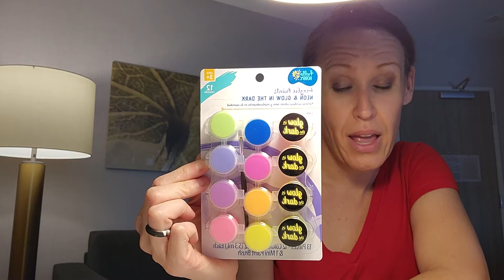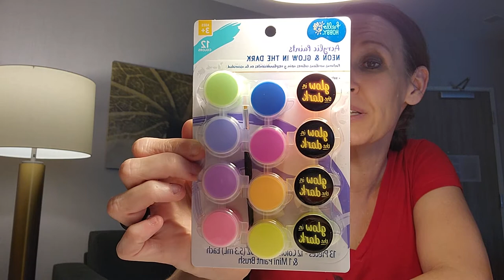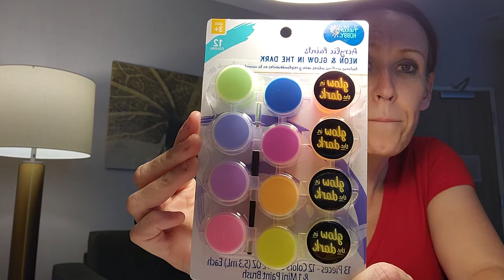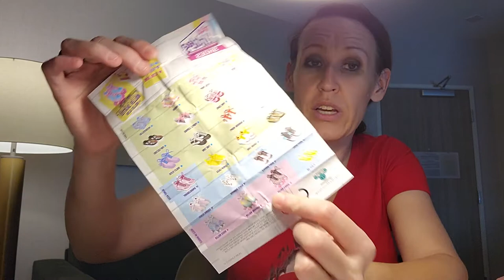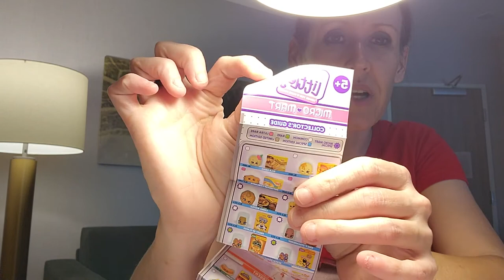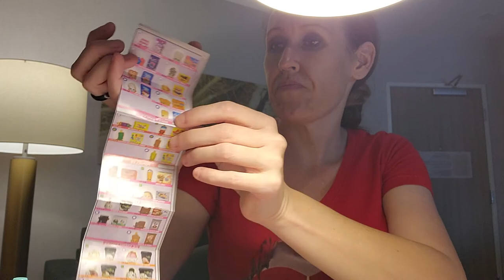Wal mart haul. Wishing i was a kid again. Blind bags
I cant thank everyone enolugh for your support. it's amazing to have so manly people care for you.